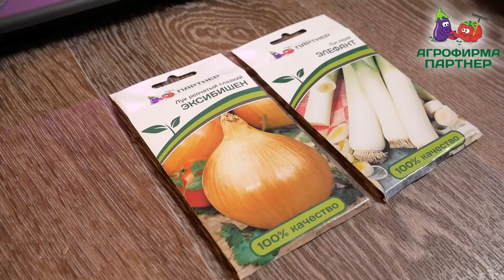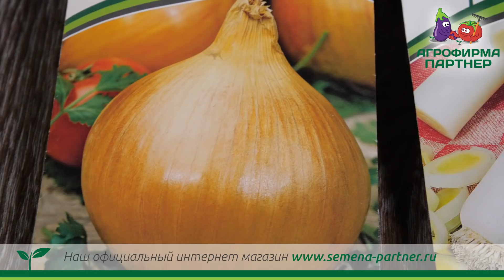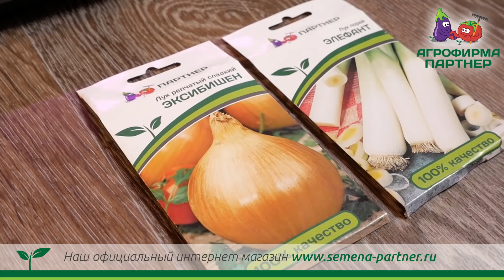ЛУК ЧЕРЕЗ РАССАДУ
🧅 Выращивание лука через рассаду – занятие несложное и увлекательное. Лук-шалот, репчатый, порей, шнитт – хорошие урожаи всех этих луков можно получить, выращивая их из семян, причем изрядно сэкономив на посадочном материале, ведь семена стоят недорого.

🔥 В этом видео эксперт Агрофирмы Партнер – известный телеведущий и популярный блогер Виталий Декабрев расскажет о преимуществах рассадного способа выращивания лука и покажет, как правильно осуществить посев семян.

👌 Вы узнаете:
▫️ когда сеять лук на рассаду;
▫️ какие емкости использовать для посева семян лука;
▫️ как приготовить рыхлый и плодородный грунт для посева семян;
▫️ на какую глубину осуществлять посев семян лука;
▫️ для чего накрывать посевы пищевой пленкой;
▫️ как правильно осуществлять досветку сеянцев лука.

🔔 О том, как дальше осуществлять правильный уход за рассадой лука, Виталий Декабрев с удовольствием расскажет в следующих видео. Не пропустите!